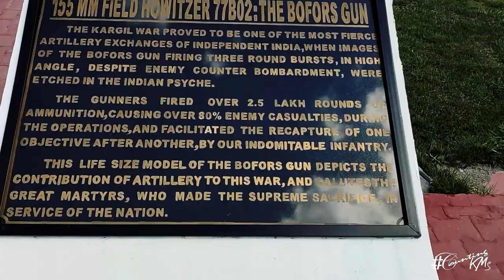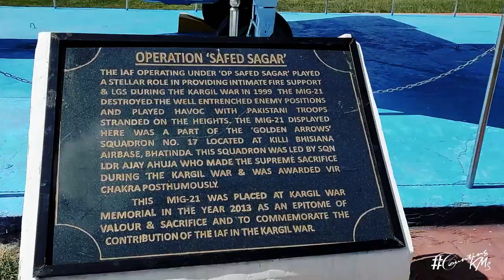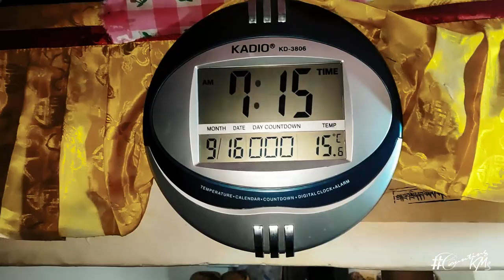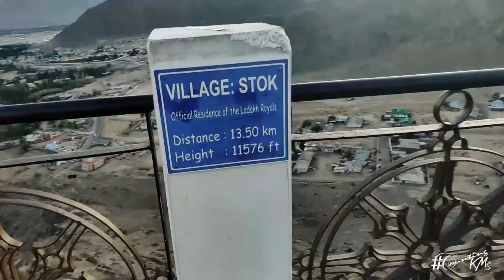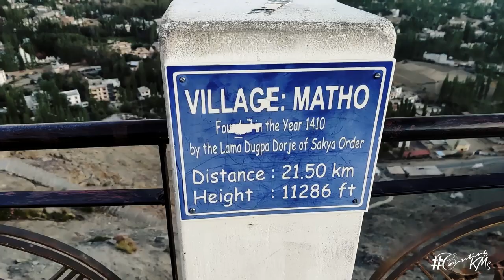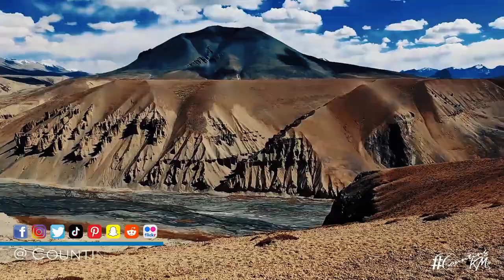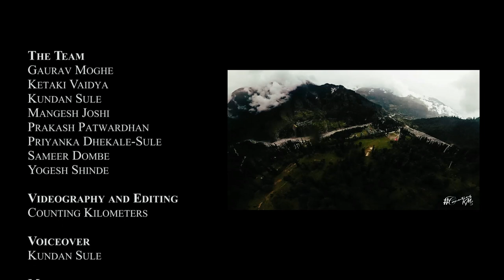Mumbai to Ladakh road trip 2019 - Complete trip story highlights || Cinematic and vlog style film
This is the complete story of our Mumbai to Ladakh road trip in September 2019.
We covered all extremes of Ladakh i.e.
1. Sach pass
2. Cliffhanger route
3. Sinthan pass
4. Zozi la
5. Pensi la (Suru valley and Zanskar valley)
6. Hamboting la (Batalik sector and Aryan valley)
7. Leh
8. Khardung la
9. Nubra valley (till Turtuk)
10. Agham - Shyok valley route
11. Pangong tso
12. Chushul to Hanle via Kaksang la
13. Tso Moriri
14. Pologongka la
15. Leh Manali Highway
Don't open this video in a hurry. Sit back, relax and enjoy this journey through the wonderland of India, the Himalayas...!